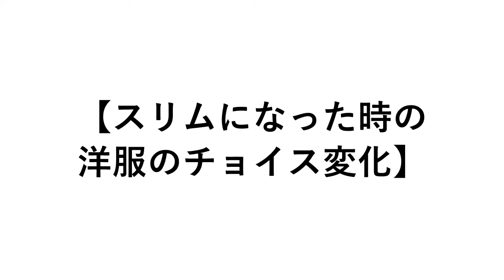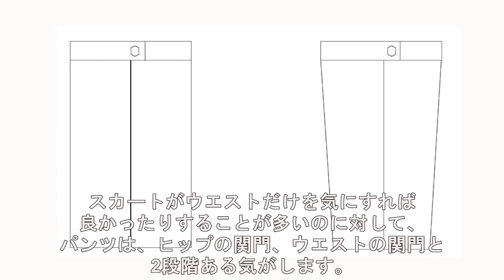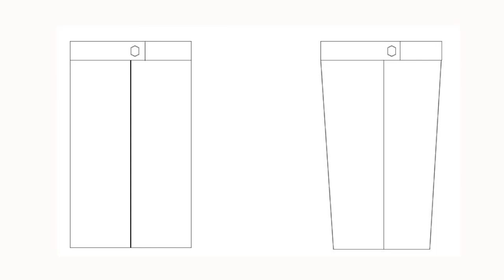‹コーデ›1年じわじわと複数の運動をしたスリム化、渾身のお洋服1点を心から納得して満足した気持ちで着ることができる【941】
【ピクチャレスクからのコメント】※カテゴリーを‹食・健康›から‹コーデ›へ変更しました。
エクササイズもそれ1つで劇的効果が出るわけではないと実感しています。
毎日決めたエクササイズをやりつつ、別のウォーキング、自転車とか自然の日常の中の動きとのコンビで相乗効果が出てやっと1年がかりくらいでスリムになったりすると思っています。
良い結果が出たときの、お洋服の幅の広がりを感じることでしょう。
サイズ展開を求めることと対極なのですが、1点物の本当に心から惹かれたお洋服に対して、体型を合わせていくようなつもりで考え方をチェンジしてみると、衣服の本来の目的、「身体の美しさの表現」に本当に見合ったお洋服の着方になると思います(^-^)。